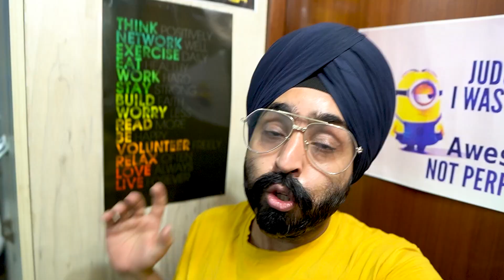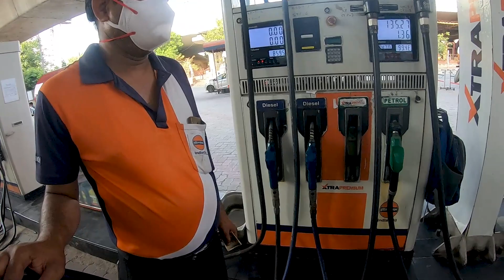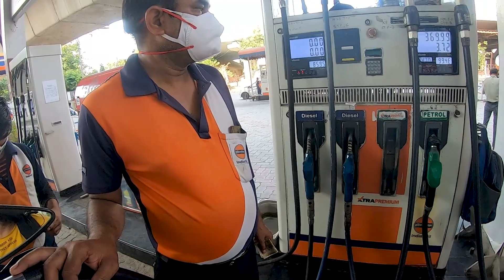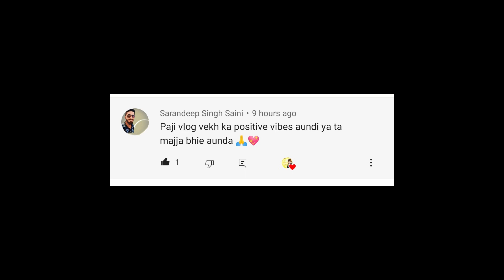Why Petrol price at 100/ Ltr 😭 & Petrol Pump Reaction on my Superbike 😉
Vlog - 90/21